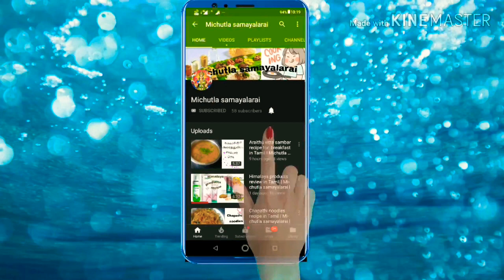Homemade Peanut butter recipe in Tamil I How to make peanut butter recipe in Tamil I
Today I am going to prepare Peanut butter recipe in Tamil. It is very healthy and tasty frd just try it frds.